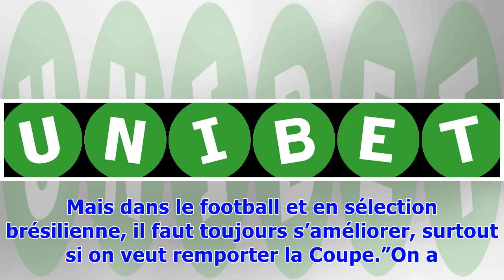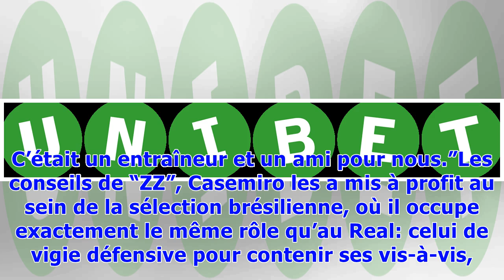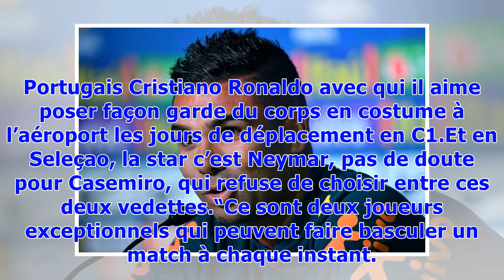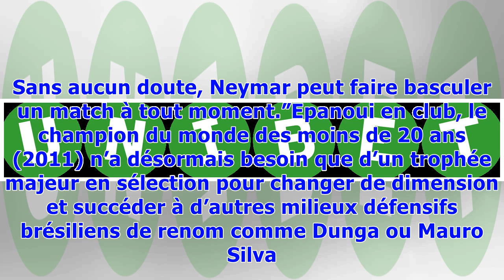▼Mondial-2018 : le Brésilien Casemiro, l'artisan et les artistes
Son début de Coupe du monde a impressionné tout le monde: le milieu madrilène est le régulateur de l’entrejeu, celui qui permet à Neymar, Coutinho ou Paulinho de se projeter vers l’avant sans crainte.“Je dois toujours m’améliorer”, a modestement commenté Casemiro vendredi à Sotchi, au camp de base du Brésil. “Bien sûr que je suis satisfait de mes matches, de mon implication et de ma concentration. Mais dans le football et en sélection brésilienne, il faut toujours s’améliorer, surtout si on veut...